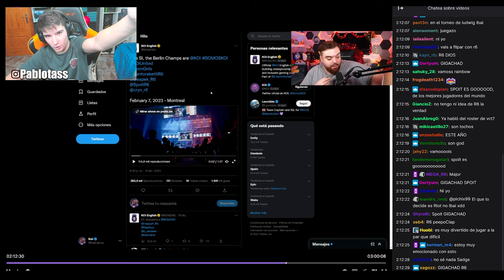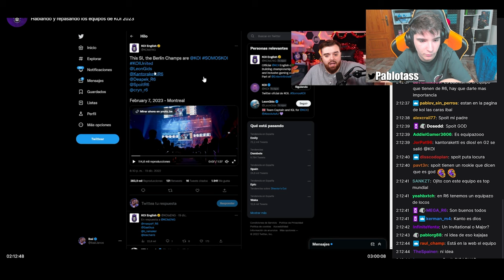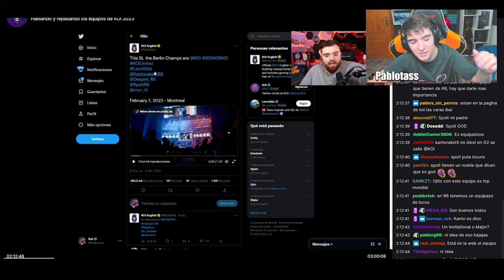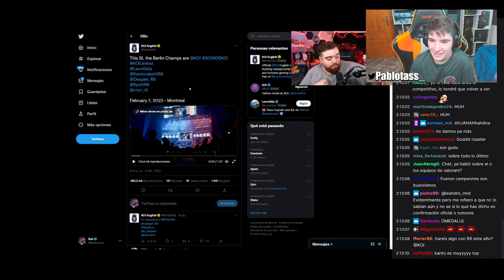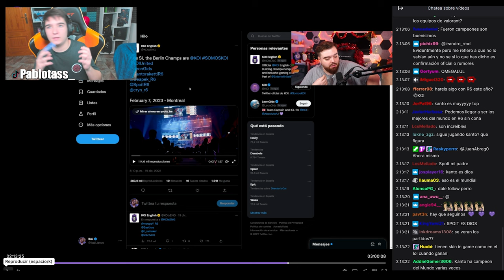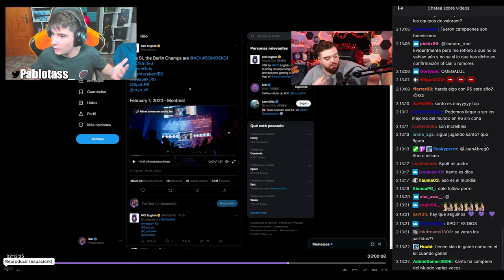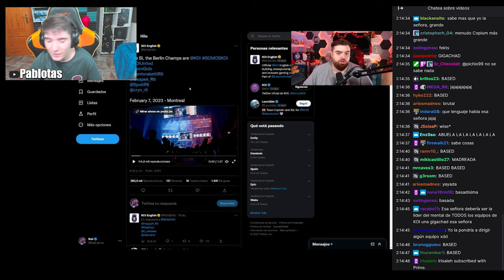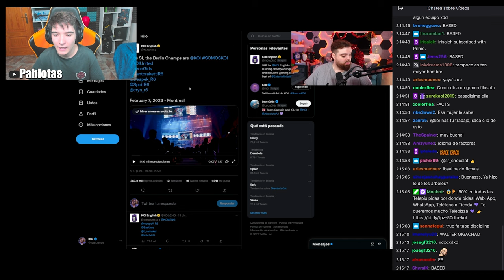💜IBAI REACCIONARÁ a KOI RAINBOW SIX SIEGE 2023 | Pablotas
⏩En este Gameplay de Rainbow six siege en Solar Raid: 💜IBAI REACCIONARÁ a KOI RAINBOW SIX SIEGE 2023
► ¡Sígueme!